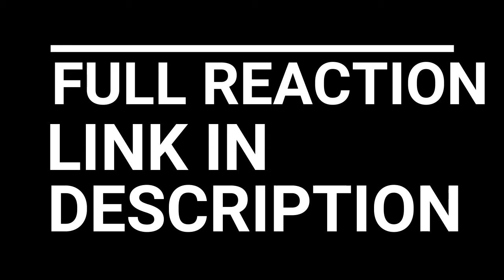DEATH NOTE EPISODE 18-20 FULL REACTION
light yagami l death note